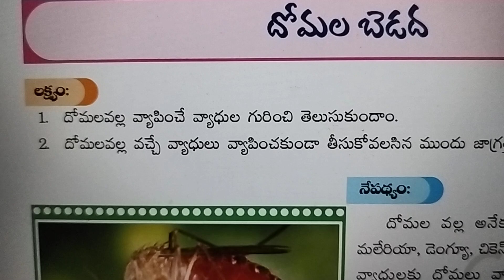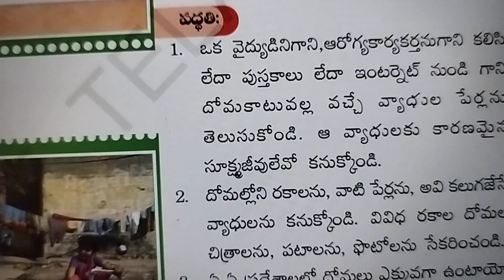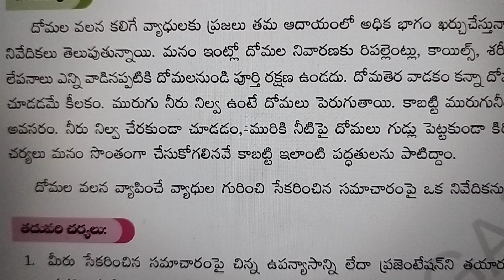10th STD - 5. Paryavarana Vidhya - Telangana Govt